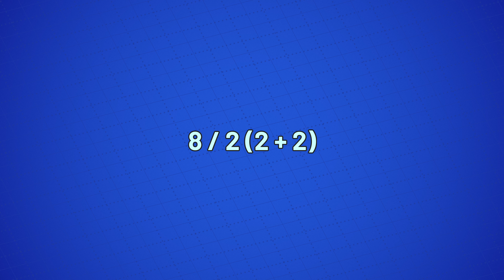Why PEMDAS Is A Failure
Though mathematics prides itself on consistency and singular solutions, competing order of operation systems create ambiguity in interpreting identical problems. While acknowledging the historical importance of the conventional order dating back to the 16th century, in this video I discuss an approach for future generations. A healthy skepticism of any singular system encourages deeper understanding, and a broader perspective of mathematics beyond specific methods, highlighting its inherent creativity for diverse applications.